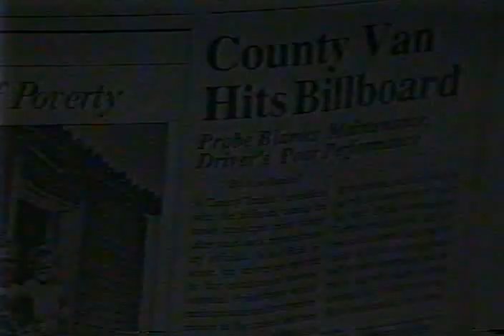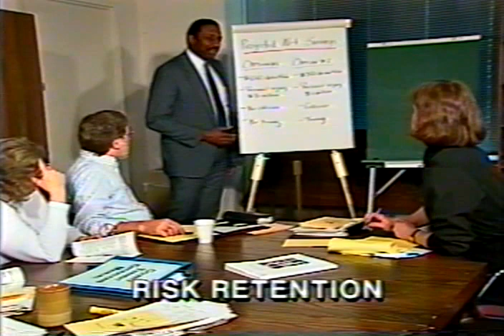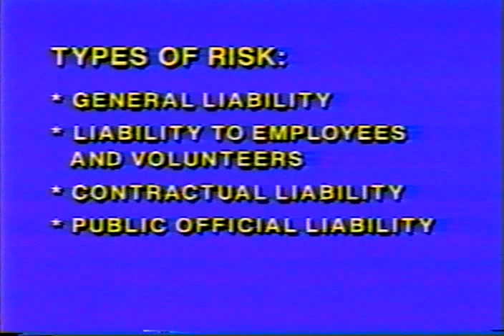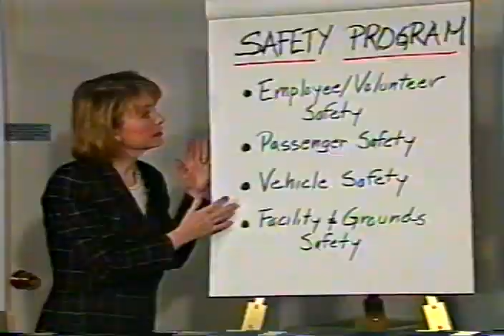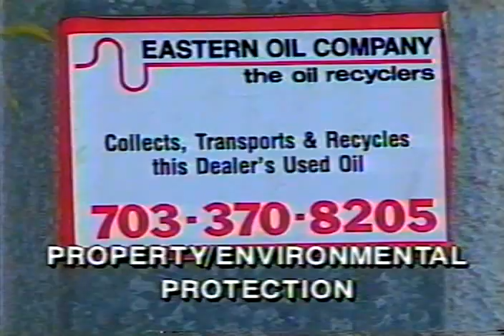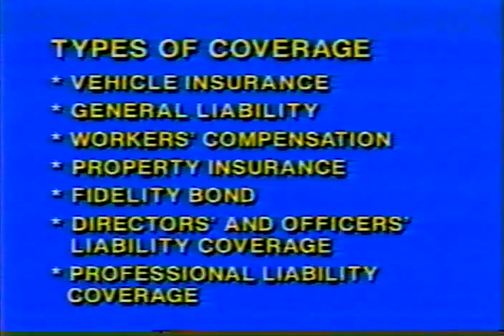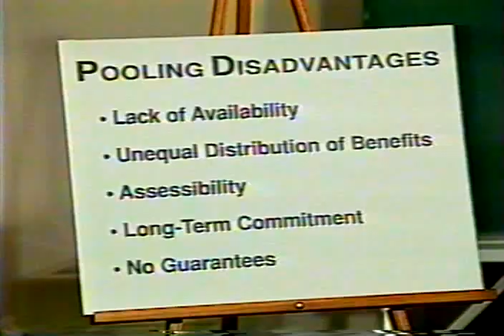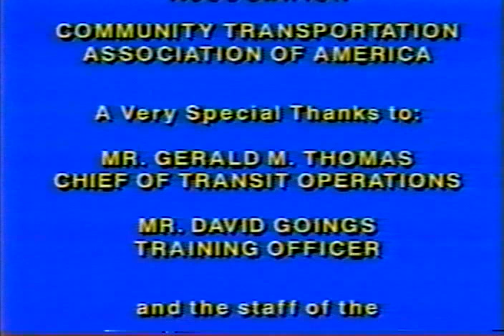Risk Management for Rural Transit Systems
Covers identifying the risks to your system, measuring potential impact of your system's risk, analyzing alternatives for managing the risks, selecting and implementing the best alternatives, and monitoring your progress in reducing risks.  (1990)